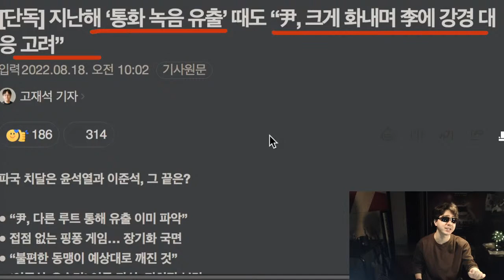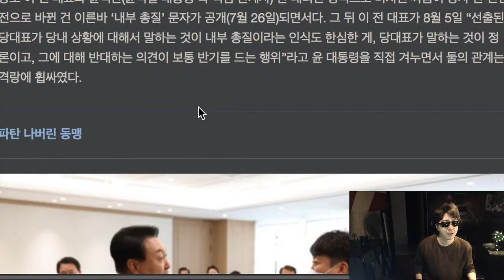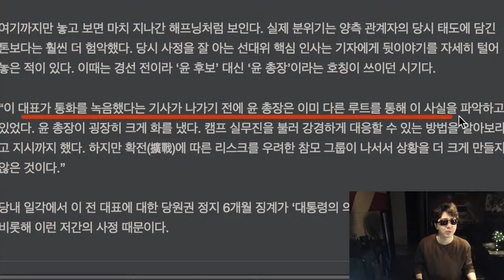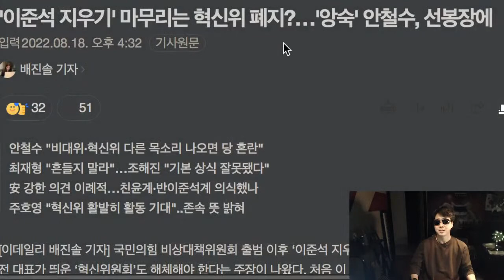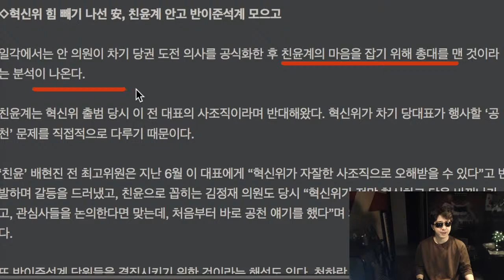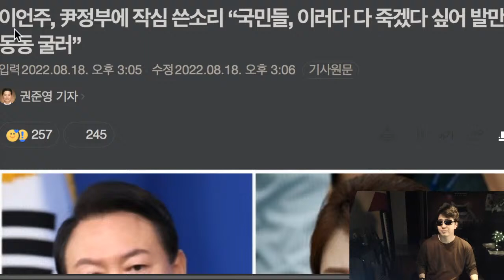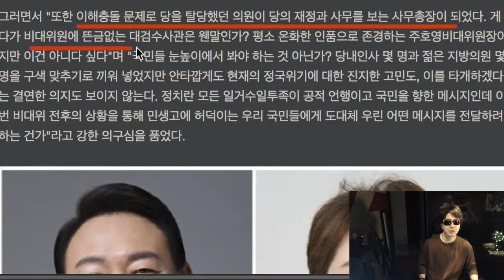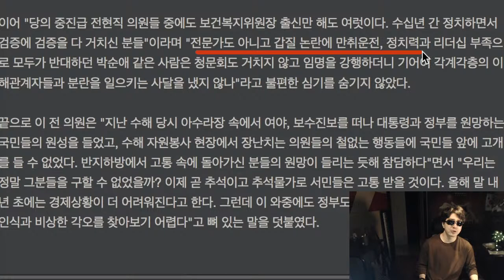[8.18 BBTV] * 윤통이 이준석에게 빡친 사연 * 이준석 지우기 마무리는 혁신위 폐지? * 이언주, 윤통에 “국민들 발 동동 굴러”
벌레소년의 Music & Me

후원링크
1. 투네이션 후원 링크
2. 슈퍼챗 후원 : 채팅창 아래 달러마크($) 클릭

* 윤통 이미지 ‘절망’이 1위, 공정-불공정 순
* 때릴 수록 커지는 이준석 흥행력? 윤통 압도
* 상대 동의 없이 녹음 불법? 윤상현 발의

* 윤통 지지층 4명 중 1명 지지철회
* 국힘 지지율 계속 추락 중 민주당에 따라잡혀

尹대통령 지지율 31.3%…'매우 잘못하고 있다' 60% 넘어 [

"지지층 너마저"..4명 중 1명 尹대통령 지지철회

尹 연상 이미지…절망 33.1% 공정 23.1% 불공정 15.2%

'尹대통령'하면 가장 먼저 '절망' 떠올라..김건희 비호감 66.4%

* 유승민 차기 당대표 선두 조사 또 나와
* 윤통 입에서 사라진 ‘청년’ 언급 없어
* 윤통에 몰표 준 ‘강남’ 민심도 흔들

국민의힘 유승민·민주당 이재명..차기 당대표 선두

100일 만에 사라진 尹의 ‘청년’…“20대 목소리 듣고 있나”

"윤 대통령, 뭘하고 있나요"... 몰표 준 '강남' 민심도 흔들 [

* 이준석 “국민도 속고 나도 속았다” 윤통 겨냥
* 법원 “이준석 가처분, 이번 주 내 결정 어려워”

때리면 때릴수록 커진다… 윤 대통령 누른 '이준석의 흥행력'

100일 기자회견에도 '尹 아닌 ‘이준석’ 본 민심…싸움의 기술은 한 수 위?

이준석, 윤 대통령 겨냥 "국민도 속고 나도 속았다"

강신업 “김성진 대표, 최태원 회장 사면 위해 이준석에게 접대”

* 김은혜 홍보수석 겸 대변인으로 발탁
* 김무성, 민주평통 수석부의장 내정

김은혜, 홍보수석 겸 대변인으로…최영범 홍보특보·강인선 외신담당

김무성 전 의원, 민주평통 수석부의장에 내정

상대 동의 없이 녹음하면 불법…윤상현, '대화 녹음 금지법' 발의

* 윤통이 이준석에게 빡친 사연
* 이준석 지우기 마무리는 혁신위 폐지?
* 이언주, 윤통에 “국민들 발 동동 굴러”

지난해 ‘통화 녹음 유출’ 때도 “尹, 크게 화내며 李에 강경 대응 고려”

'이준석 지우기' 마무리는 혁신위 폐지?…'앙숙' 안철수, 선봉장에

이언주, 尹정부에 작심 쓴소리 “국민들, 이러다 다 죽겠다 싶어 발만 동동 굴러”

김소연 “강용석 캠프서 선거사무원 본 적 없는데 인건비 55명분”

문재인 전 대통령 부부 커터칼로 협박한 평산마을 시위자 구속

칼·가위·쇠톱도 준비…박근혜 전 대통령에 '소주병 테러' 남성 징역 1년